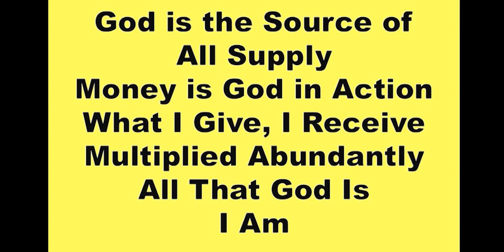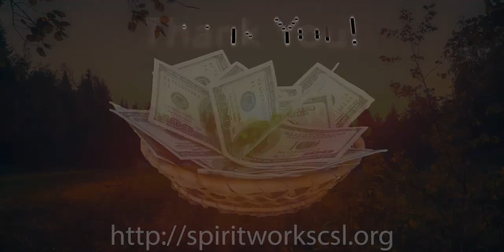Renew Yourself Every Day - Rev. Cliff Rubin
The New Year is a great reminder of what we can do every day. Let Rev. Cliff inspire you to practice the kind of renewal that can make your life shine!